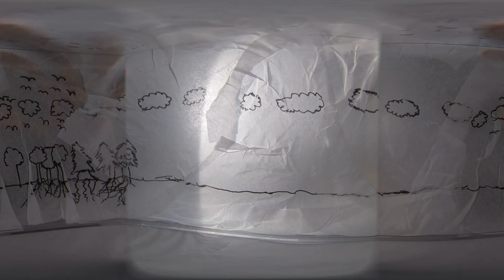Fishbowl 360° VR Drawing #2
A time lapse of me drawing on a fishbowl around a 360° camera. Video sped up by 800%. This is only the second time I've done this, I plan on refining this technique more in the future!

Made with the Ricoh Theta V.